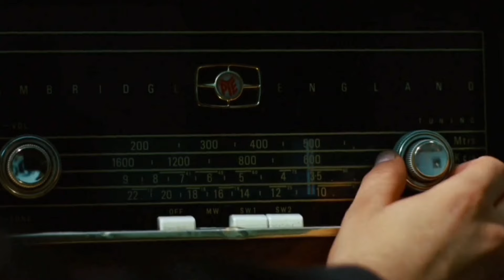Bokan Hawrami - Xajey Xajan | بۆکان هەورامی - خەجێی خەجان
خەجێی خەجان

وتنی ؛ بۆکان هەورامی
هۆنراوە ؛ دلاوەر قەرەداغی
ئاواز ؛ حەمە ڕەئوف کەرکوکی

ئەم گۆرانییە یەکێکە لە گۆرانییە جوانەکانی هونەرمەند حەمە ڕەئوف کەرکوکی ، من لە بەرنامەی نۆستالجیای کوردسات وتومەتەوە بەو هیوایەی بە دڵتان بێت .